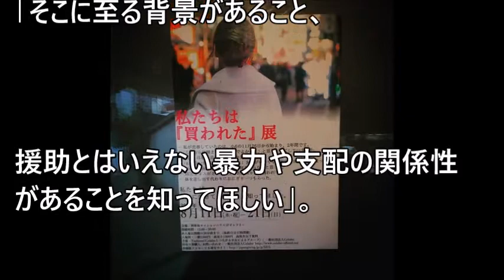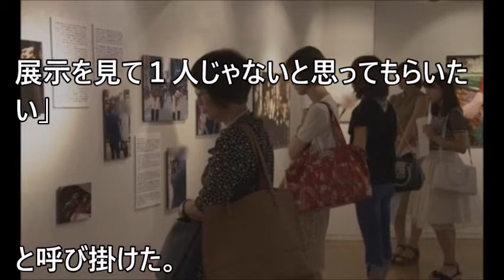私たちは買われた展2017に批判殺到。【まじかよチャンネル】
【関連動画】